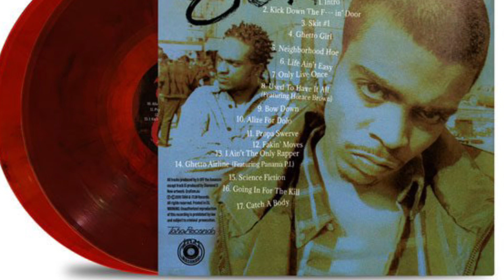8-OFF CATCH A BODY A DPD93 🥁 SAMPLE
8-OFF  (LP) Wrap your lips around this (Song) Catch a Body on Taha Records Released 2019 (Drums) Ralph Vargas aka Da Phunky Drumma 🥁